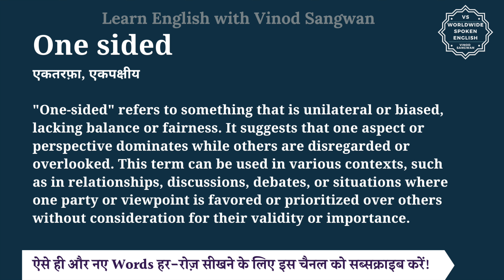One sided meaning in Hindi | One sided ka matlab kya hota hai | English to hindi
इस वीडियो में आप One sided का हिंदी में मतलब समझेंगे और साथ में One sided का pronunciation भी सीखेंगें यानि की आप One sided के अर्थ के साथ साथ ये भी सीखेंगें की One sided को कैसे बोले या One sided को बोलने का सही तरीका क्या है |

तो बस एक मिनट में सीखिए One sided को|
Let’s learn Hindi Meaning of One sided in detail.

One sided का हिंदी में अर्थ होता है
एकतरफ़ा, एकपक्षीय

""One-sided"" refers to something that is unilateral or biased, lacking balance or fairness. It suggests that one aspect or perspective dominates while others are disregarded or overlooked. This term can be used in various contexts, such as in relationships, discussions, debates, or situations where one party or viewpoint is favored or prioritized over others without consideration for their validity or importance.

The negotiation seemed one-sided, with one party dominating the discussion.
बातचीत एकतरफ़ा लग रही थी, एक पक्ष चर्चा पर हावी था।

Their friendship felt one-sided, as only one person made an effort to stay in touch.
उनकी दोस्ती एकतरफ़ा महसूस हुई, क्योंकि केवल एक ही व्यक्ति ने संपर्क में रहने का प्रयास किया।

One sided को इन उदाहरणों से और अच्छे से समझ सकते हैं